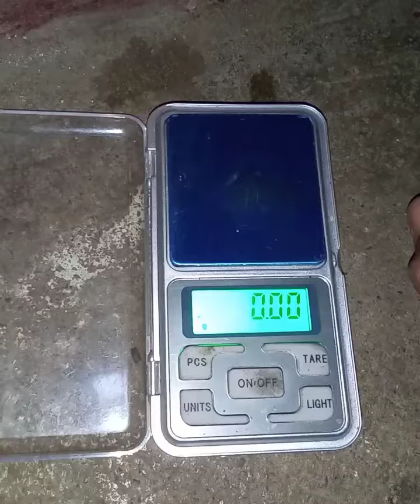ಕಕ್ಕೆಮರದಪುಷ್ಪ ಅಖಂಡಮಹಿಮಾಸ್ವರೂಪತಾಂತ್ರಿಕ ವನಸ್ಪತಿ